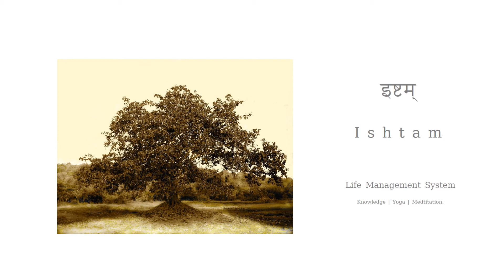JWTALKYT2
John Wedderpole